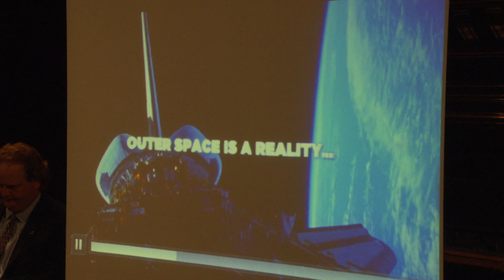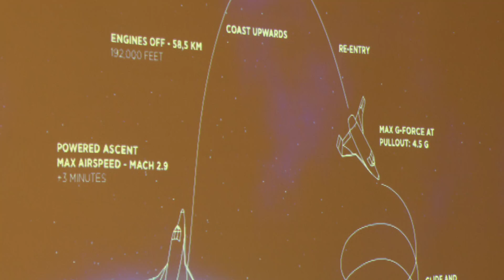Space Expedition Corporation New York Press Conference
Movie about Space Expedition launch in New York. As of 2014 entering space will become reality for the larger public with Space Expedition Corporation

Our team?

- Ben Droste (Luitenant General b.d. Strategic Command)
- Harry van Hulten (Experimental Test Pilot Mission Control)
- Michiel Mol (Mission Control)
- Maarten Elshove (Mission Control)
- Reinhard Spronk (Chief Commercial Officer)
- Marlous Mens (Director of Commercial Space)
- Nathalie Streng (Astronaut Relations Manager)
- Marjolijn Honingh - Ground Control)
- Cees Faes (Director of Marketing)
- Eva van Pelt (PR Manager)
- Esther Cordes (Mission Support)

Become a real astronaut and book your flight into space with Space Expedition Curacao